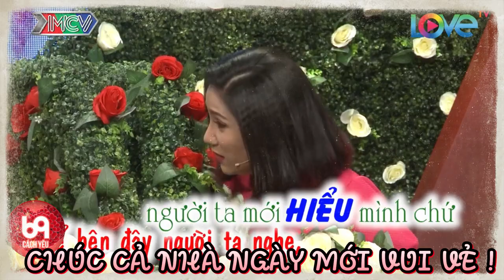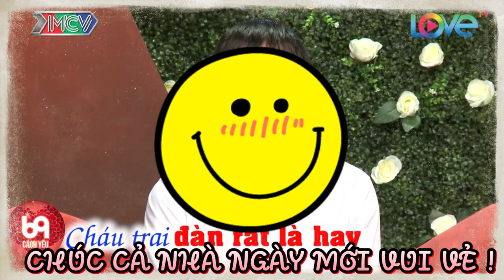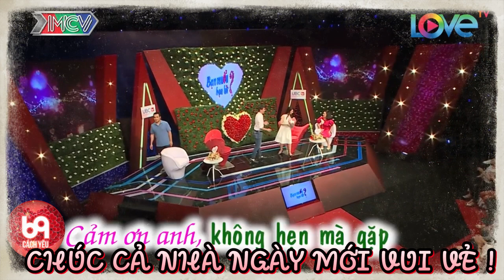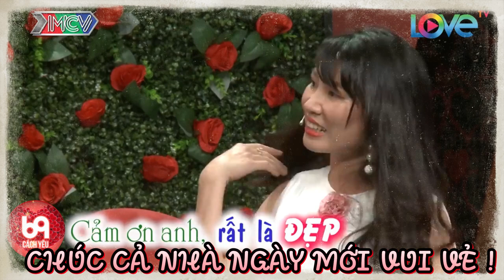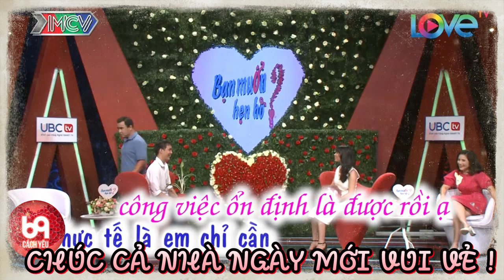Cười bể hàm với anh thanh niên Tấu hài cực mạnh khi nói về nàng | 69 CÁCH YÊU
BMHH_409
69 Cách Yêu là trang cập nhật những chương trình hẹn hò, ghép đôi, mai mối hot nhất hiện nay BẠN MUỐN HẸN HÒ, HẸN ĂN TRƯA, VỢ CHỒNG SON, YÊU LÀ CƯỚI, MAI MỐI CÙNG NGƯỜI LẠ